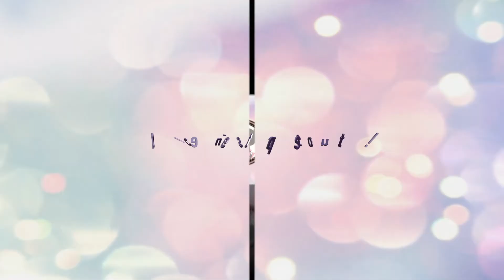MEILLEURE CREME ANTI-CELLULITE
Retrouvez moi sur :
✿ Mon blog

✿ Mon email (contact pro uniquement)